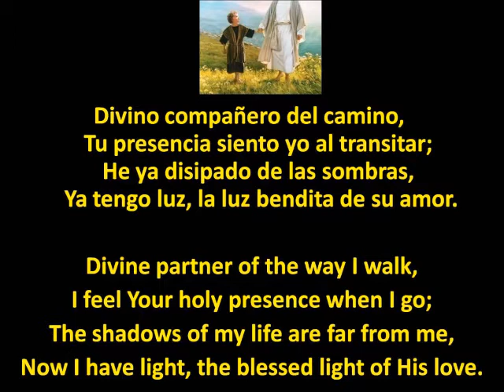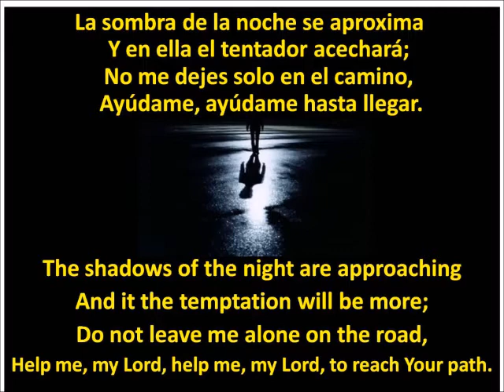(356 Himnario) Divino Compañero, con letra - Divine Partner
DIVINO COMPAÑERO

Divino compañero del camino,
Tu presencia siento yo al transitar;
He ya disipado de las sombras,
Ya tengo luz, la luz bendita de su amor.

Quédate, Señor, ya se hace tarde,
Te ofrezco el corazón para posar;
Hazlo tu morada permanente,
Acéptalo, acéptalo mi Salvador.

La sombra de la noche se aproxima
Y en ella el tentador acechará;
No me dejes solo en el camino,
Ayúdame, ayúdame hasta llegar.